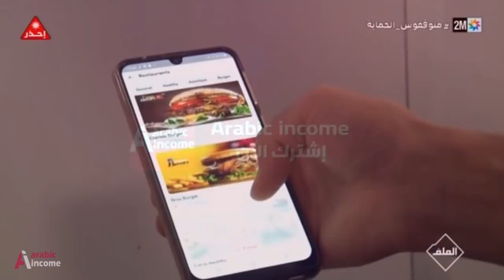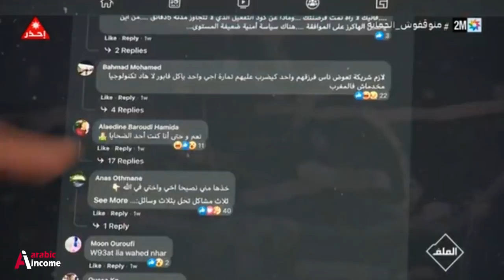أمين رغيب : في برنامج ملف على قناة 2M : تطبيقات توصيل الوجبات بمعلومات بطاقات بنكية مسروقة!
مين رغيب : في برنامج ملف على قناة 2M : تطبيقات توصيل الوجبات بمعلومات بطاقات بنكية مسروقة!